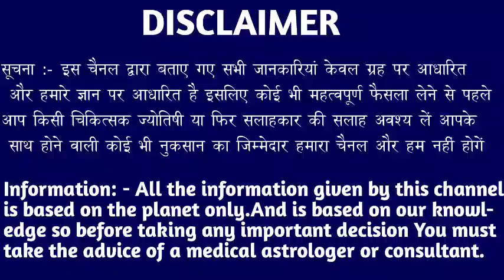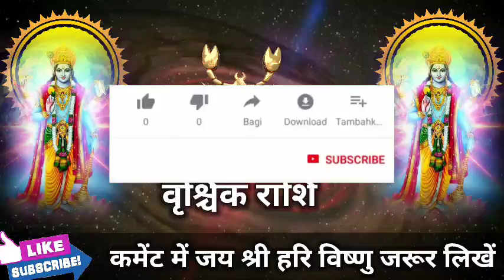वृश्चिक राशि वालों 6 अक्टूबर 2022 जीवन में होने वाला है बहुत बड़ा बदलाव जल्दी देखो। Vrishchik Rashi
वृश्चिक राशि वालों 6 अक्टूबर 2022 आपके जीवन में होने वाला है बहुत बड़ा बदलाव जल्दी देखो। Vrishchik Rashi